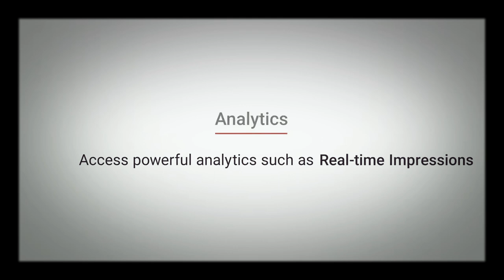New Youtube Studio 2021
youtube Studio 2021
new way od youtube Studio goodbyes classic video studio